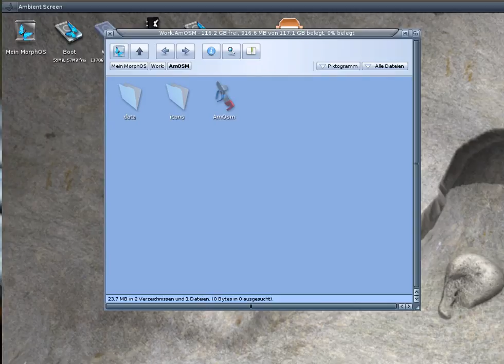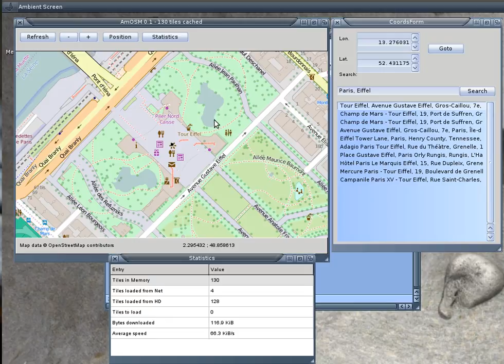AmOSM MorphOS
OpenStreetMap application on MorphOS. Made with Lazarus for Amiga systems. Check